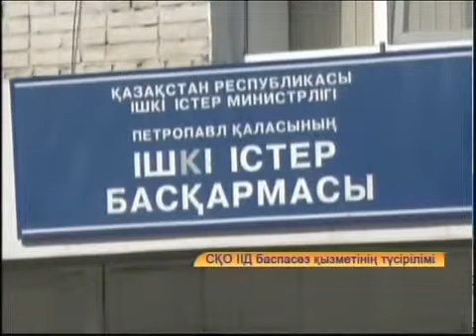каз_ДВД.mp4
_Новости МТРК_